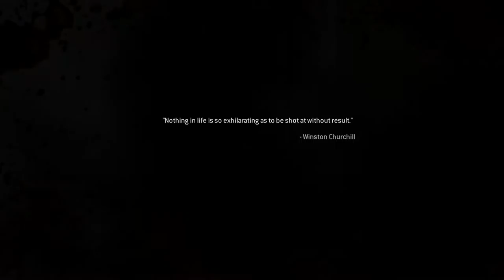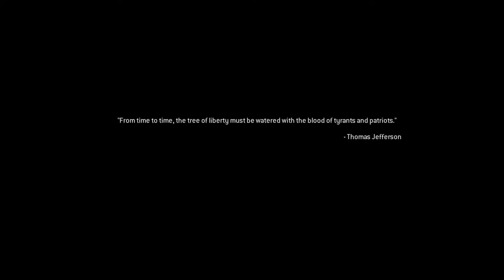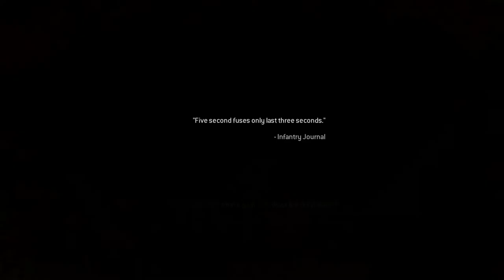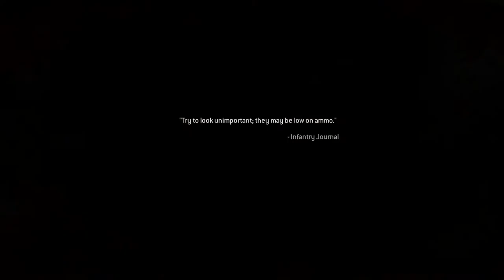Stopping The Nukes (Call Of Duty: Modern Warfare Remastered)